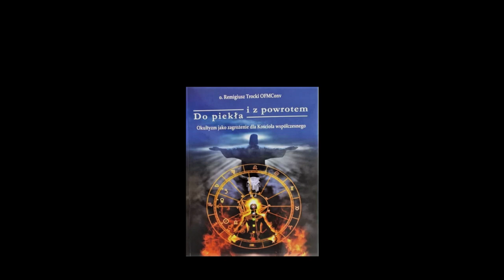OKULTYZM. Do piekła i z powrotem - o. Remigiusz Trocki OFMConv | Sympozjum 25.05.2019 | NIEPOKALANÓW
OKULTYZM. Do piekła i z powrotem - o. Remigiusz Trocki OFMconv  - konferencja wygłoszona w ramach Sympozjum o współczesnych zagrożeniach duchowych,  które zostało zorganizowane przez klasztor Niepokalanów i Stowarzyszenie RUCH EFFATHA , 25 maja 2019 r.